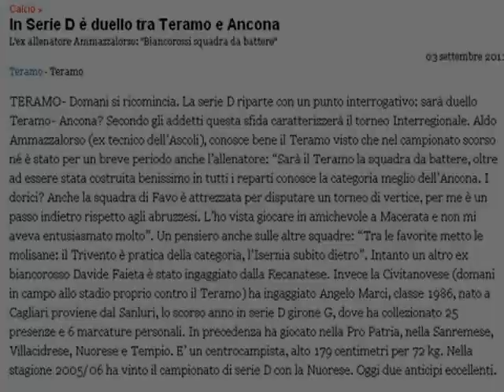Tutti a Teramo 19.02.2012 spot 2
TU puoi cambiare il corso della storia.